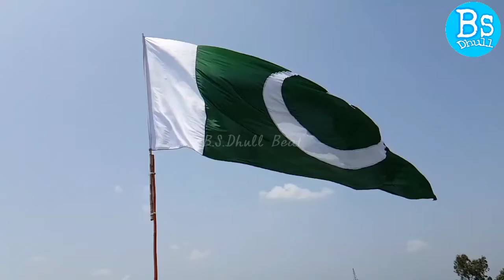Top 10 hot and sexy actresses of Pakistan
ये है पाकिस्तान की सबसे 10 सबसे खूबसूरत एक्ट्रेस । Top 10 hot and sexy actresses of Pakistan.